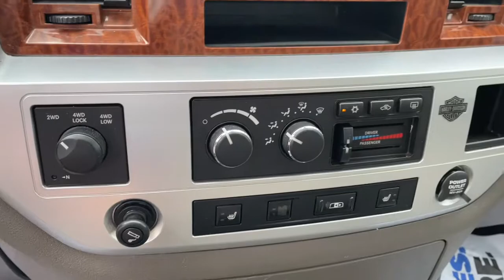2007 Dodge Ram_3500 St Joseph, Savanah, Platte City, Kansas City MO, Leavenworth KS RS22072B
Bright White Used 2007 Dodge Ram_3500 available in St. Joseph, Missouri at Reed Chrysler Dodge Jeep Ram St Joseph. Servicing the Savanah, Platte City, Kansas City MO, Leavenworth, KS area.

3100 S US 169 Hwy

This 2007 Dodge Ram 3500 Laramie is Bright White with Khaki interior complete with these key Features 6.7L I6 CUMMINS TURBO DIESEL ENGINE ANTI-SPIN REAR AXLE AM/FM/MP3 STEREO W/6-DISC IN-DASH CD CHANGER ENGINE BLOCK HEATER HEATED FRONT SEATS TRAILER TOW GROUPCall us today at or complete your finance application on our We are your VALUES DRIVEN family-owned dealership in St. Joseph!  Reed Jeep Ram Hyundai.  4525 Commons Drive Saint Joseph MO 64503
Electronically controlled throttle|HD engine cooling|Electronic shift-on-the-fly transfer case|3.73 Axle Ratio|11.5 rear axle ring gear diameter|5200# front axle|Front hub extensions|Four wheel drive|Dual Rear Wheels|600-amp maintenance free battery|136-amp alternator|8.0 pickup box w/removable tailgate|Trailer tow wiring-inc: 4-pin connector|11500# GVWR|HD front/rear shock absorbers|Front stabilizer bar|Full size spare tire w/17 steel wheel, winch type carrier|17 x 6 steel wheels w/bright wheel skins|Pwr steering|Bright rear bumper|Front Air Dam|Bright grille|Body-color/bright front fascia|Chrome body-side molding|Halogen headlamps|Fog lamps|Clearance lamps|Box & rear fender lamps|Tinted Glass|Variable speed intermittent windshield wipers|Cargo lamp|Rear 60/40 split folding bench seat|Front center seat cushion storage|Mini floor console|Carpeted floor covering|Floor tunnel insulation|Leather-wrapped steering wheel|Tilt steering column|Sentry Key theft deterrent system|Instrument cluster-inc: 120 MPH primary speedometer, tachometer|Bright interior accents|Pwr adjustable pedals|Pwr windows w/driver one-touch down|Speed control|Security alarm|Air conditioning w/dual zone temp control|Sirius satellite radio w/1-year service *N/A in AK or HI*|Fixed long mast antenna|12V pwr outlet|Cigar lighter|Woodgrain instrument panel bezel|Passenger assist handle|Dual illuminated visor vanity mirrors|Front dome light w/on-off switch lamp|Ash Tray Lamp|Glove box lamp|Underhood lamp|Rear underseat compartment storage|Flat folding load floor storage|Next Generation front airbags|Front height adjustable shoulder belts|Dual note horn